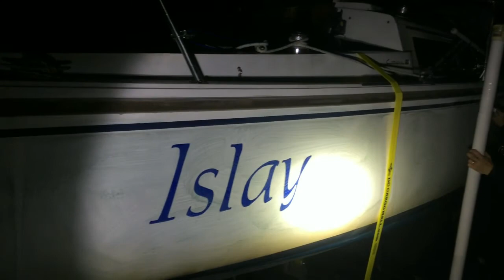Episode 4: Picking up Islay for the Gulf Coast trip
Day 1 of out Gulf Coast sailing trip: Picking up Islay